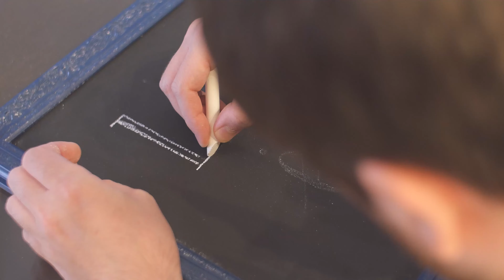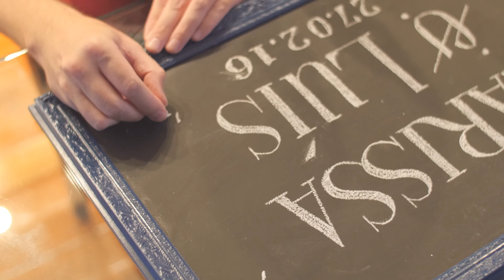Trailer Casamento Larissa & Luis - 4K Agência Uai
Um miniwedding cheio de detalhes. Larissa e Luis, um casal apaixonado pela vida, de personalidade marcante e de um amor raro! Sensacional!